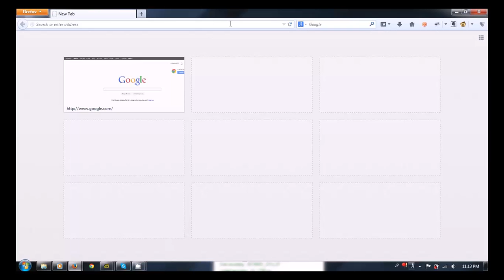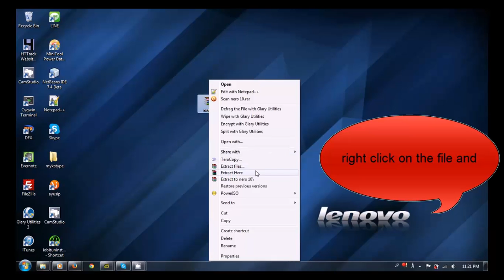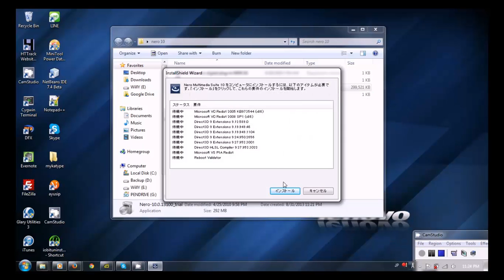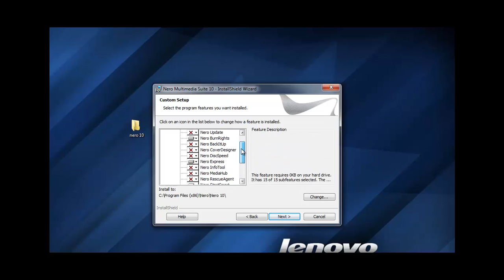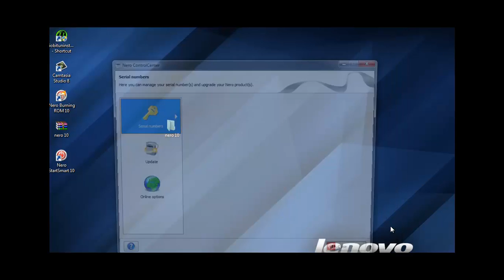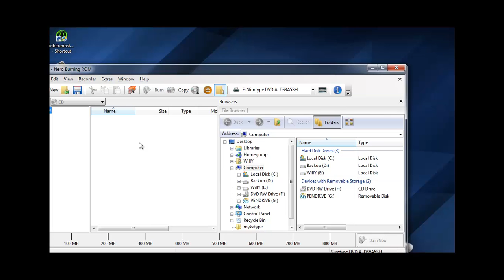Nero 10 installation and free activation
This video shows step by step how to download install and activate Nero 10